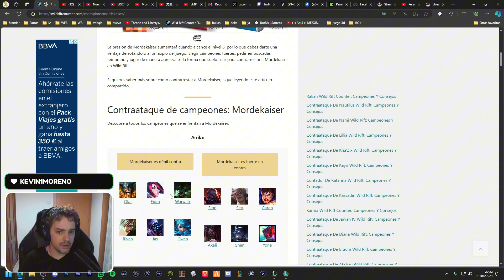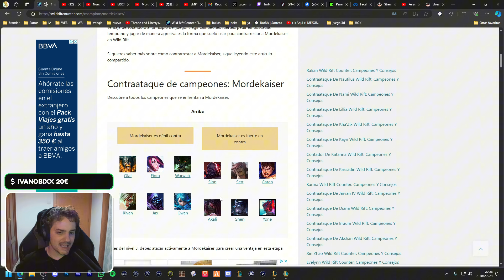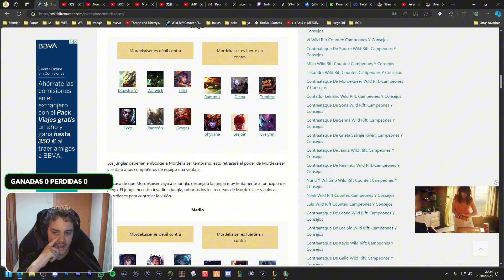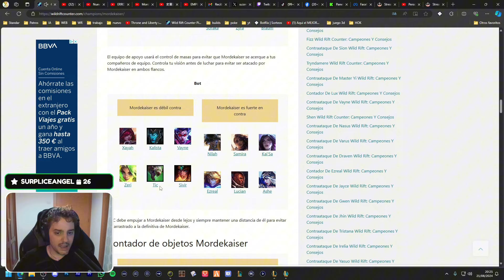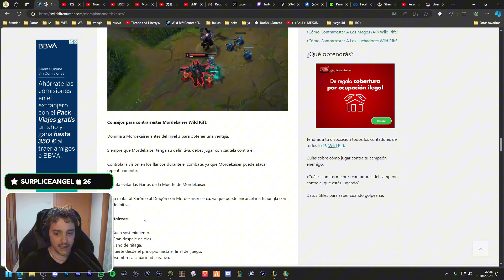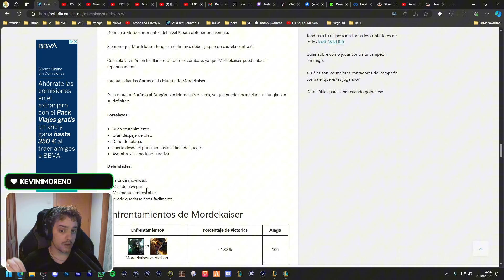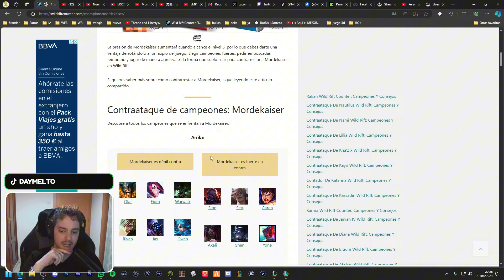¿COMO GANAR A MORDEKAISER? ¡EASY! | Wild Rift | Daymelto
✔️Tier list, Heroes, Guias, Novedades, Nuevas Skins, Items, Build, Meta en 2024 y mucho mas de ☣️ Lol Wild Rift y Honor Of Kings

La vamos a liar mucho!!